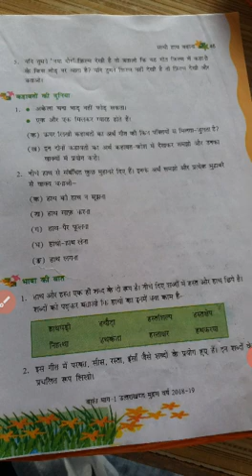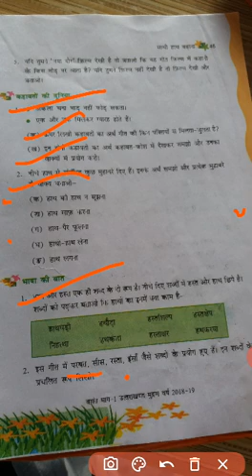August 24, 2020